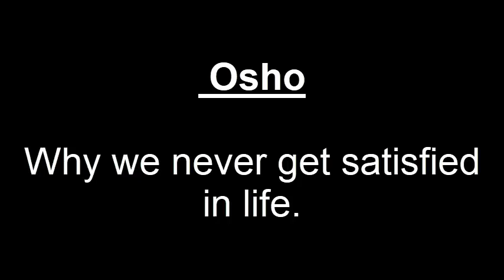Osho - Why we never get satisfied in life (Hindi)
This used to be online but now isn't.